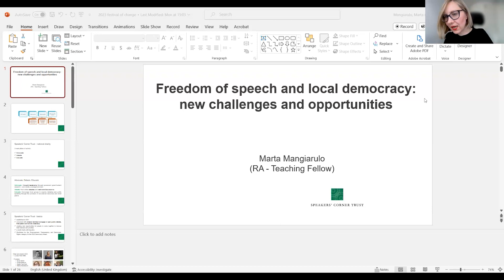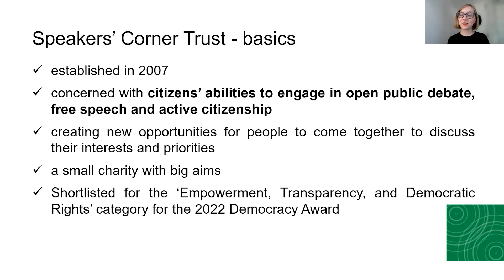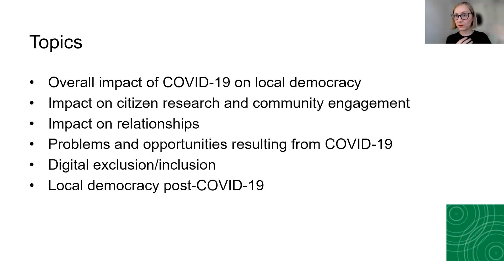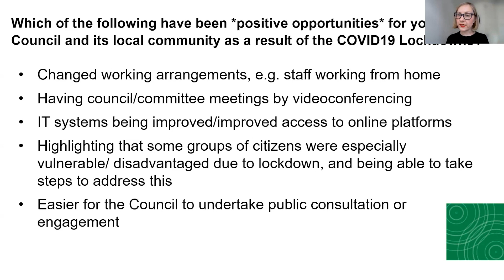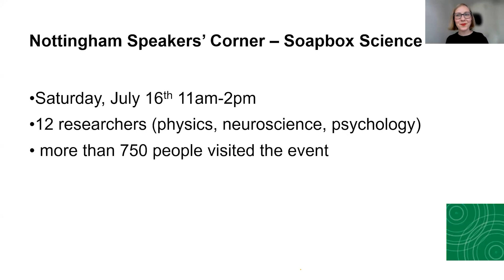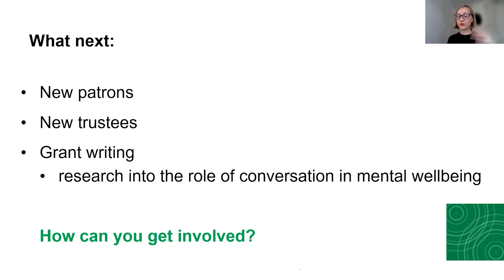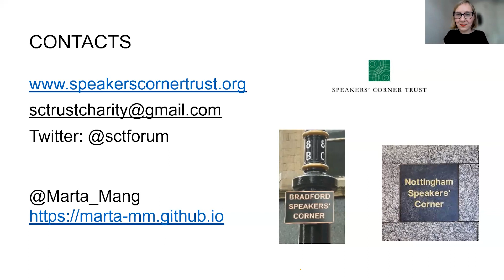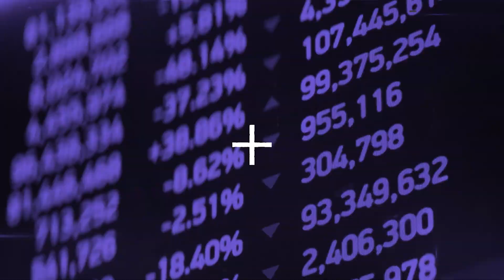Festival of Change: Freedom of speech and local democracy: new challenges and opportunities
Festival of Change: Freedom of speech and local democracy: new challenges and opportunities (remember the Handforth Parish Council meeting?)

Learn about the Speakers' Corner Trust and its three streams of activity: advocacy for freedom of speech and civil society, online debates open to all, and grants to support local debating events.